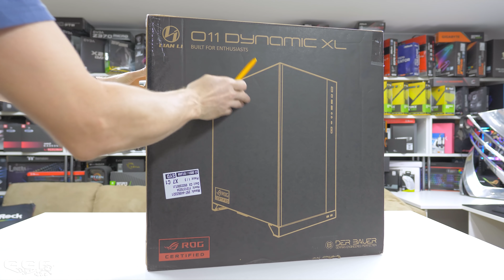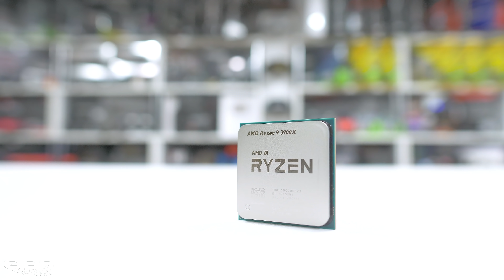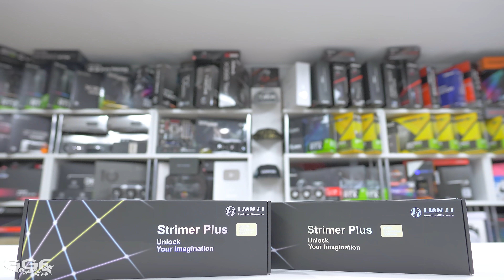Lian Li Xmas Giveaway - Time-Lapse Build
Over Christmas Lian Li held a custom PC giveaway where the entrants could choose their hardware and us (GGF) would build the winners chosen build. Congrats to Daniel W on being the winner and in this video we see his selected hardware.

Thank you to Lian Li, ASRock, ZOTAC, Team Group and FSP for supporting this competition.

►PC Specs - Amazon US Store
Lian Li O11 XL Silver -
ASRock X570 PG X
AMD Ryzen 3900X
ZOTAC RTX 2080 Super AMP Extreme  -
Team Group T-Force Nighthawk RGB
Team Group T-Force Delta MAX RGB 500GB
FSP Hydro G Pro 850W
Lian Li Galahad  360mm AIO
Lian Li Strimer Plus  -

 ►Music
ES Red Leaves Falling - Civet Cat
Nicolas Boscovic, Tom Hillock - Nocturama